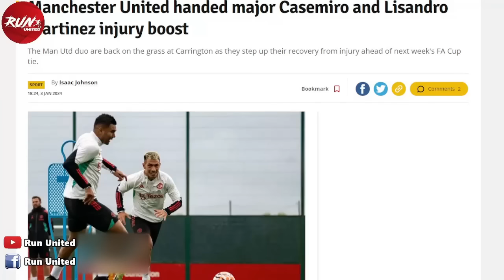เลือกแล้ว! ผีได้บทสรุปยืมกองหน้าใหม่แล้ว/ผีอดใจรอจ่ายหนักซื้อโอลีเซ่/แข้งหลักหวนลงซ้อมเต็มรูปแบบ